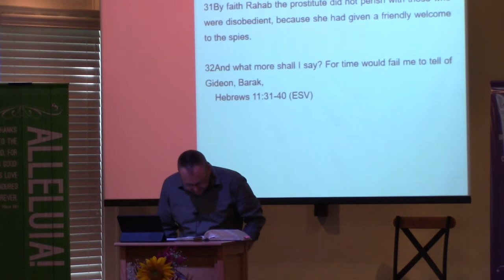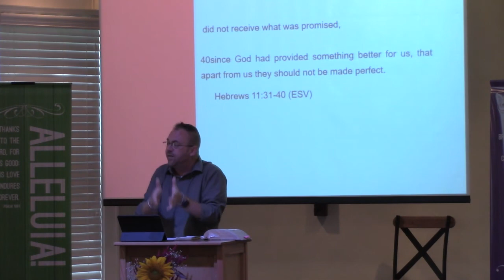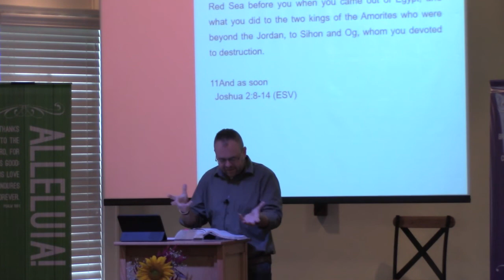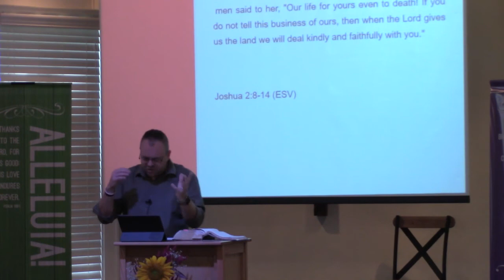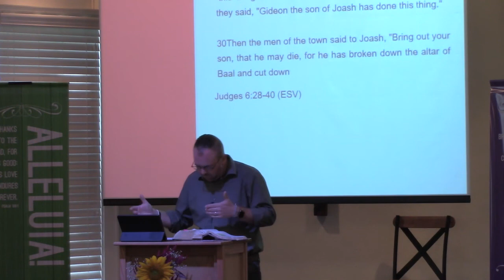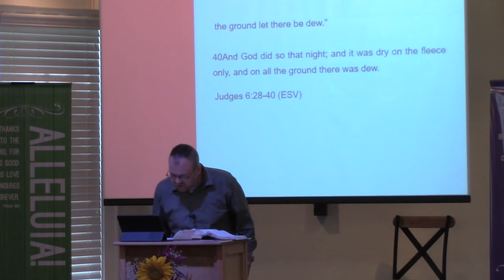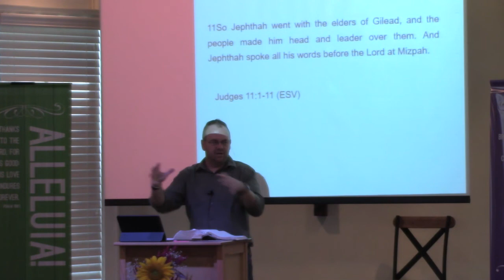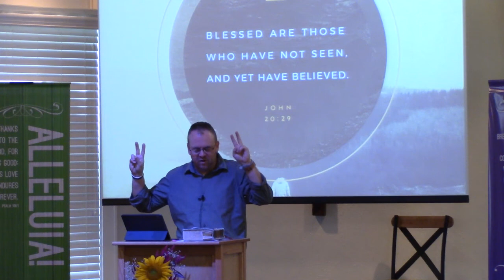08.16.20 Heroes of the Faith: Rahab, Gideon & Jephthah Hebrews 11:31-34 - Mike Baker